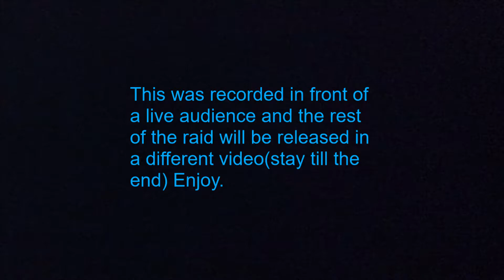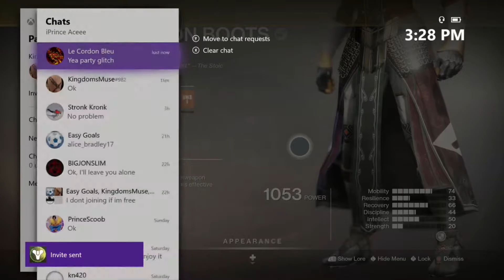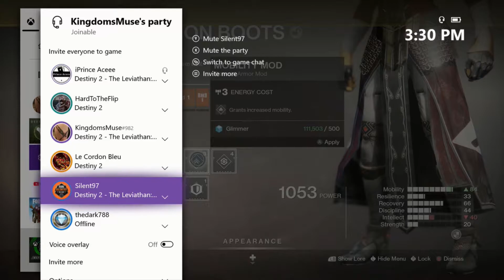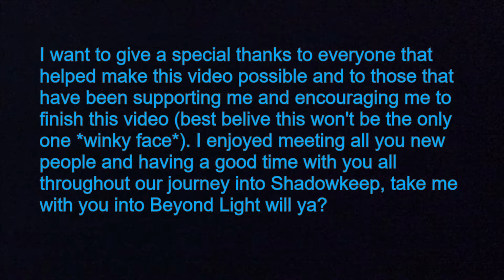Eater of Bad Jokes - Destiny 2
I know I know "where ya been at bum?" back in September my PC broke and I had nothing to edit on but a kind friend of mine was ever so nice to lend me their laptop last week and allowed me to finish this video for you guys.